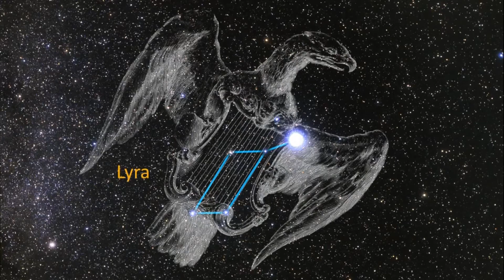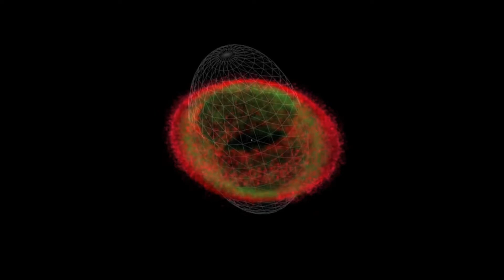La nébuleuse de l'anneau, M57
Si l’on met de côté ceux de Saturne, l’anneau de M57 est sans doute le plus célèbre de ceux qu’on peut admirer dans le ciel terrestre.

La récente cartographie en trois dimensions de la structure en expansion de la nébuleuse, s’appuyant en partie sur cette belle image du télescope spatial Hubble, indique que la nébuleuse est un anneau relativement dense en forme de beignet enserrant un nuage de gaz luminescent en forme de ballon de rugby.

Depuis la Terre, nous voyons l’anneau de face et le ballon de rugby sous son meilleur profil. Bien que l’on qualifie ce type d’astre de nébuleuse planétaire, il n’a en réalité aucun rapport avec une quelconque planète.

Ces coquilles de gaz ont été expulsées lors des derniers spasmes d’une étoile de type solaire, dont on ne discerne plus qu’un discret reliquat sous la forme d’une tête d’épingle lumineuse au milieu de la nébuleuse.

L’intense rayonnement ultraviolet du chaud reliquat central de l’étoile ionise les atomes du gaz, lesquels émettent en réaction un photon caractéristique lorsqu’ils récupèrent leurs électrons : bleu intense pour l’hélium ionisé au centre, bleu pastel pour la superposition d’hydrogène et d’oxygène sur le bord intérieur de l’anneau, et orange pour l’azote et le soufre.

L’anneau central mesure environ une année-lumière de diamètre et se trouve à quelque 2500 années-lumière de nous.